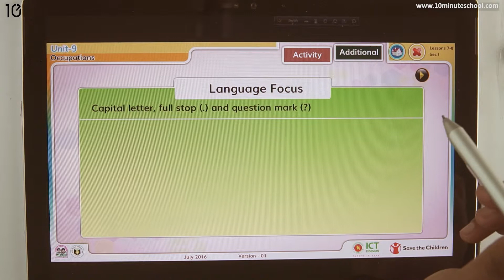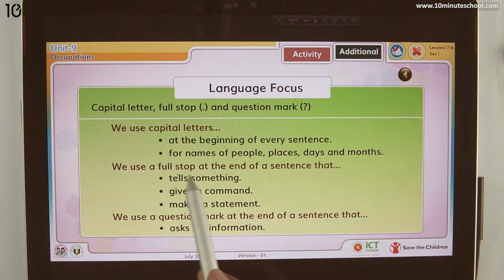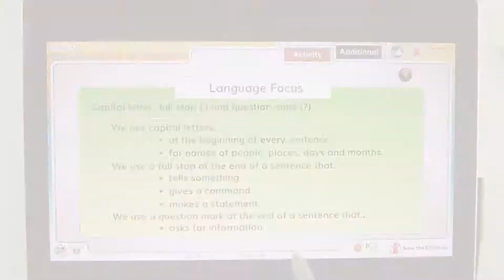09.08. Unit 9 : Lesson 7-8 - Section I - 1 - Occupations [Class 5]